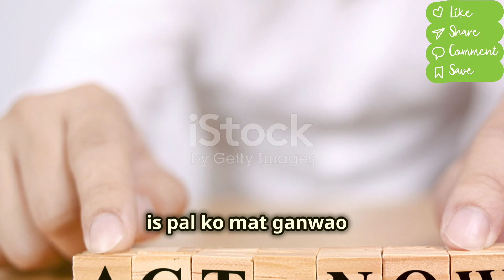Ane wala pal jane wala hai